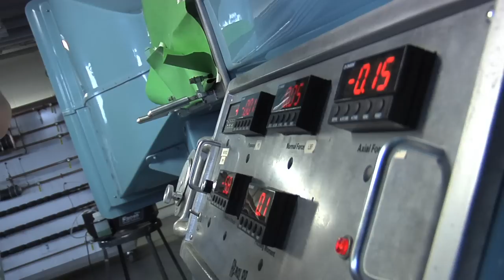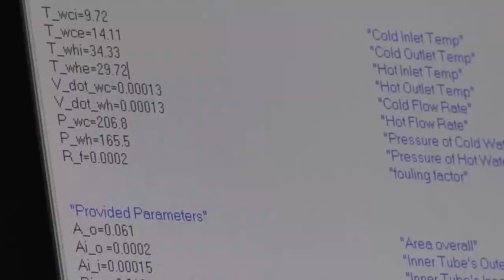Wiffle Ball Guru Jenn Rossman, Assistant Professor of Mechanical Engineering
Jenn Rossmann, assistant professor of mechanical engineering at Lafayette College, published a study with one of her students on Wiffle ball aerodynamics in the American Journal of Physics.  That led to an appearance in Yard Work, a documentary that offers an inside look into the wacky world of professional Wiffle Ball and its championship game, played each year in Texas.